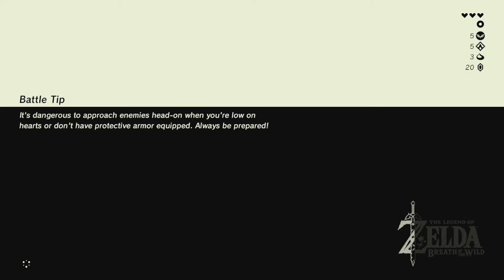Let's Play | The Legend of Zelda: Breath of the Wild - Part 5 - Loose Upon the World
~~Game Description~~
The Legend of Zelda: Breath of the Wild is an action-adventure video game developed and published by Nintendo for the Nintendo Switch and Wii U video game consoles. It is the 19th main instalment in the The Legend of Zelda series. The story is set in Hyrule and follows amnesiac protagonist Link, who awakens from a 100-year slumber to a mysterious voice that guides him to defeat Calamity Ganon.

The game supports multiple Amiibo figurines that can alter gameplay. For example, the Wolf Link Amiibo summons Wolf Link as a partner that helps Link battle foes and carries over the existing hearts saved onto the Amiibo after playing through the Cave of Shadows in Twilight Princess HD.